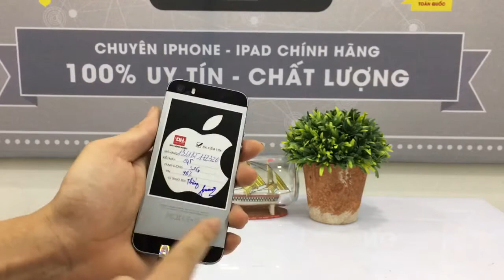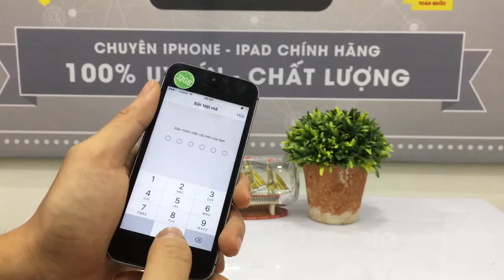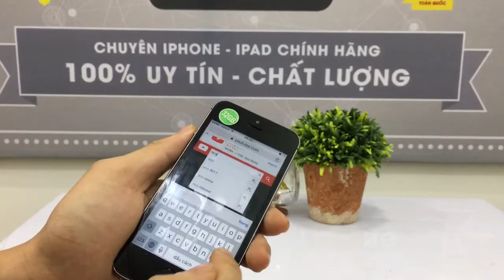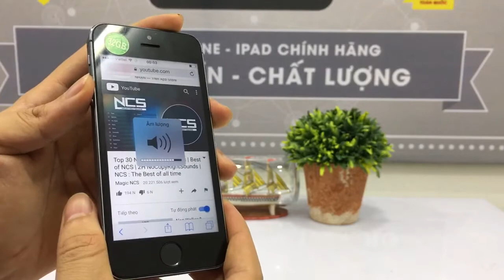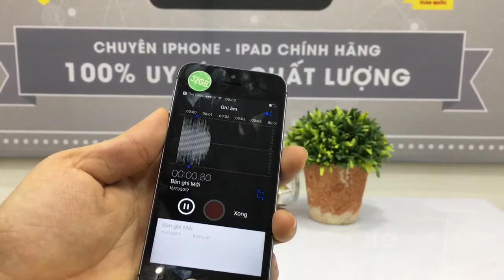Đức Hùng Mobile - IP5S Grey 16G - IMEI 172320